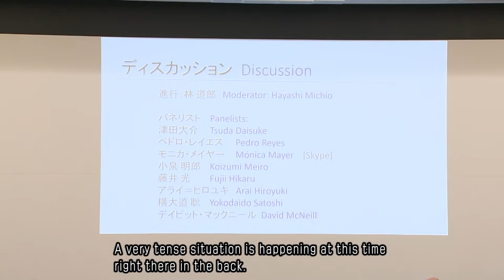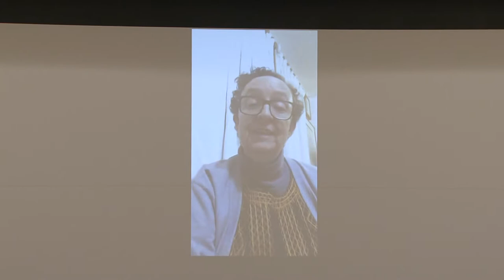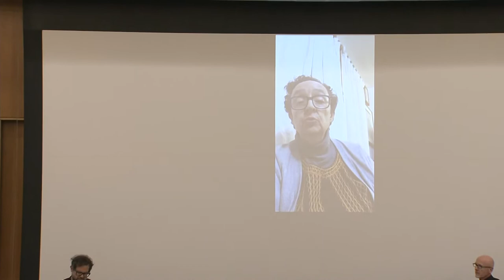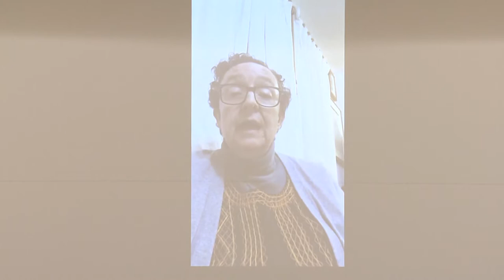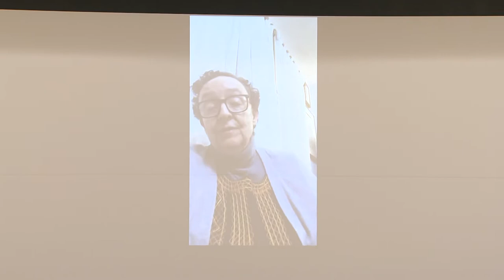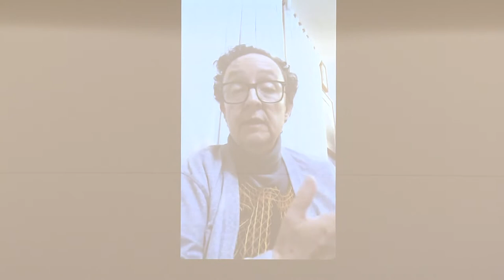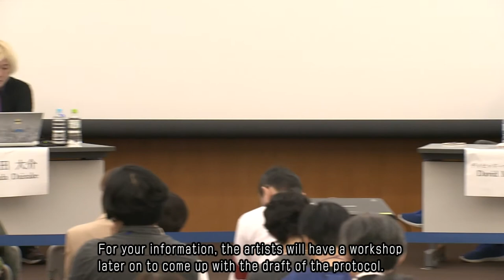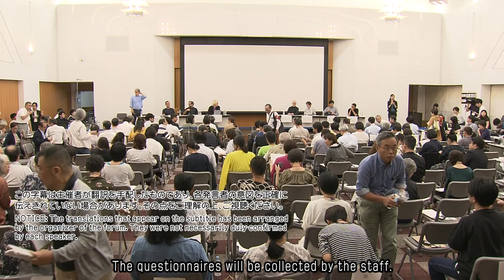Aichi Triennale 2019 International Forum, Part 2, Day 1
Aichi Triennale 2019 International Forum
Freedom of Expression and Art in "Taming Y/Our Passion"

Day 1, 13:00 to 17:00, Saturday, October 5, 2019

Overall Chairperson: Michio Hayashi (Professor at the Faculty of Arts, Sophia University)

Theme: Freedom of Expression, Art and Society

 - Part 2: Discussion (14:30-17:00)
　 Speakers:
    Daisuke Tsuda (Artistic Director, Aichi Triennale 2019)
    Pedro Reyes (Curator, Aichi Triennale 2019)
    Mónica Mayer (Artist)
    Meiro Koizumi (Artist)
    Hikaru Fujii (Artist)
    Hiroyuki Arai ("Freedom of Expression" Organizing Committee)
    Satoshi Yokodaido (Keio University Law School Professor)
　David McNeill (Journalist, The Economist)